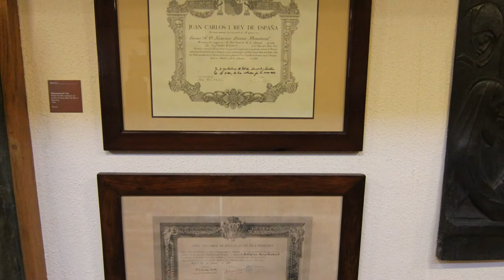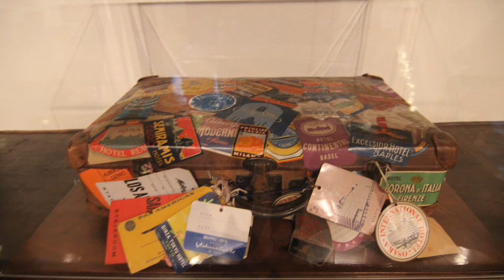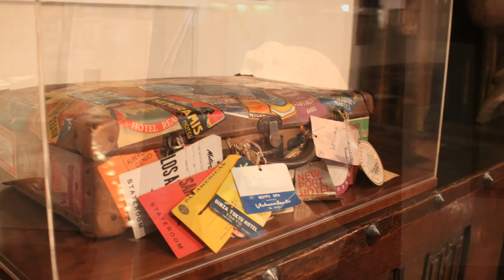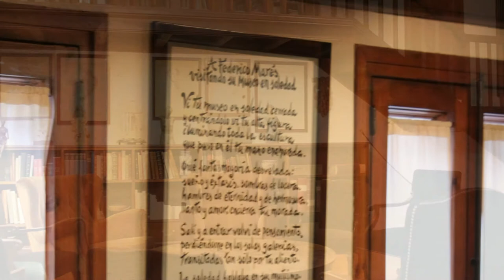Museo Frederic Marès, Tallas y esculturas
El Museo Frederic Marès es un singular museo de coleccionista que se encuentra en el centro de la ciudad de Barcelona (España), en la plaza de Sant Iu número 5, en una estancia del Palacio Real Mayor. Alberga la colección donada a la ciudad por el escultor Frederic Marès Deulovol (Portbou, 1893 - Barcelona, 1991).